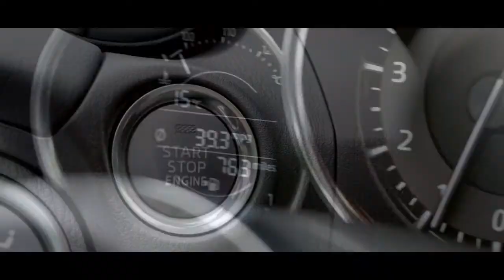MAZDA (car music video)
Мой небольшой ролик про MAZDA